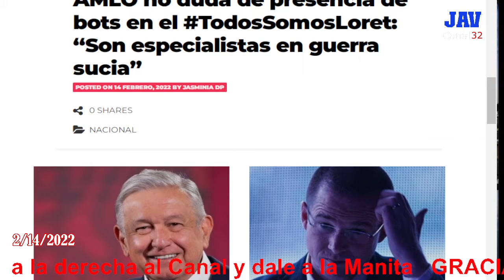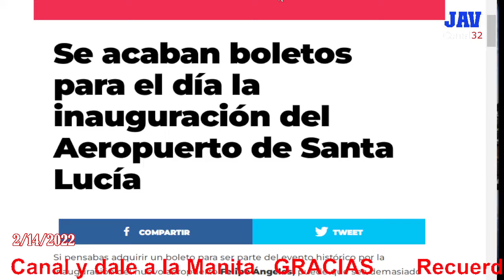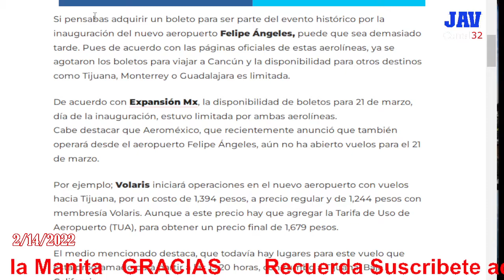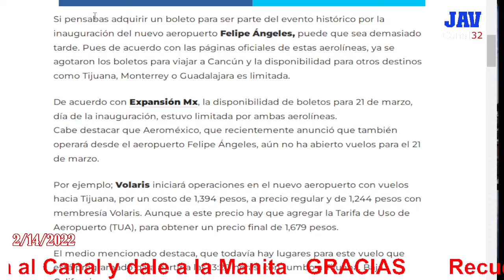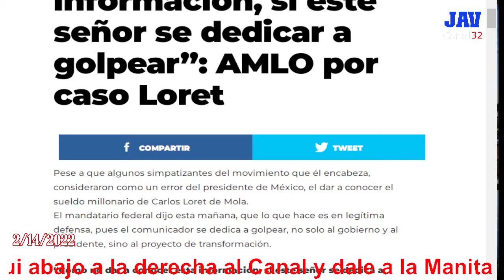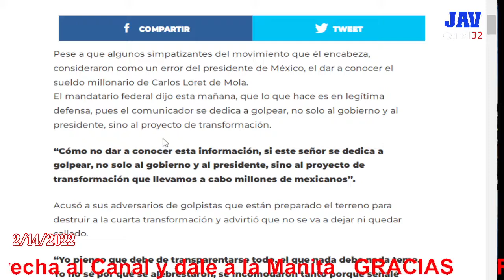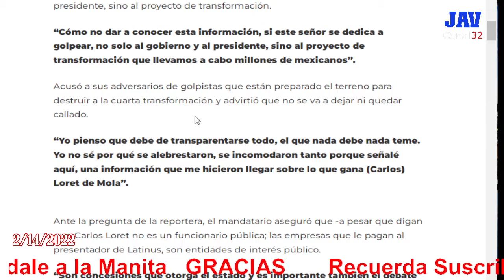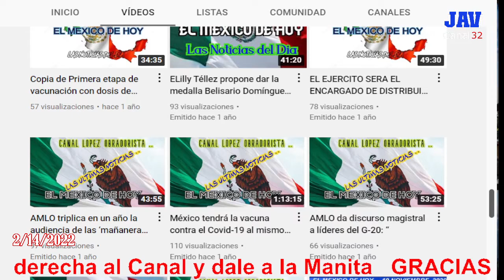JAV Canal 32 NO ME VOY A DEJAR DE LORET DE MOLA